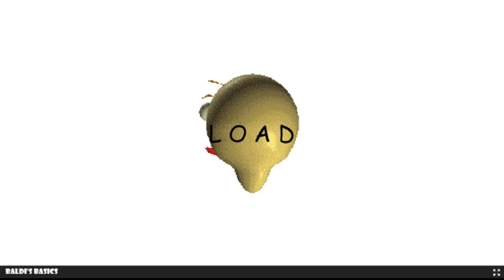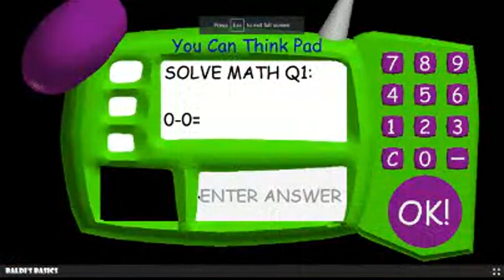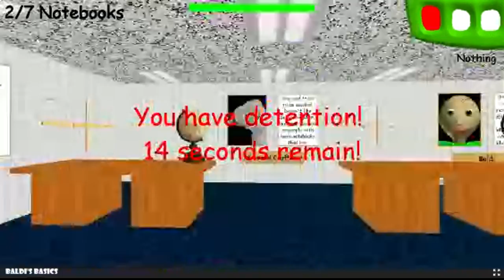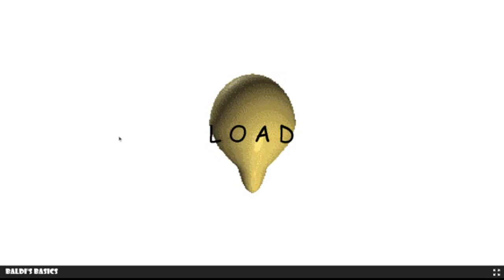To Many jump scared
Copyrighted Smartrip Guy 118 Productions